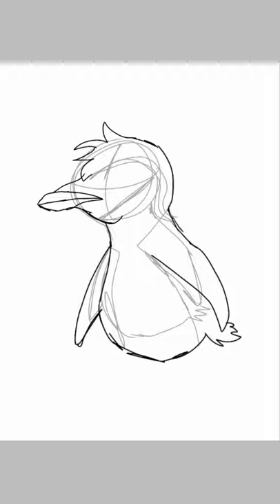Class The Penguin // Speedpaint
Introducing my new Zootopia OC! Yes, I named him Class, because he is very classy. Also, Class is based off a Chinstrap penguin. And I'm not going to describe him completely here.